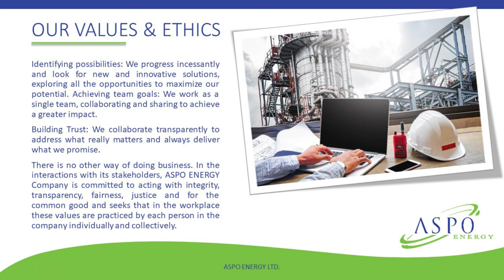ASPO Energy Trading in Liquefied Natural Gas LNG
Liquefied Natural Gas (LNG) is natural gas, cooled to minus 161°C until it becomes a liquid. It is stored under atmospheric pressure and reduced in volume by the ratio of 1:600. As a liquid, natural gas is easier and less costly to transport, particularly where access to pipelines is not available.